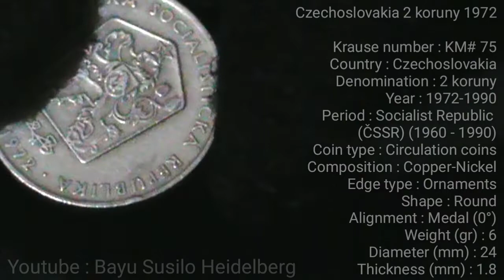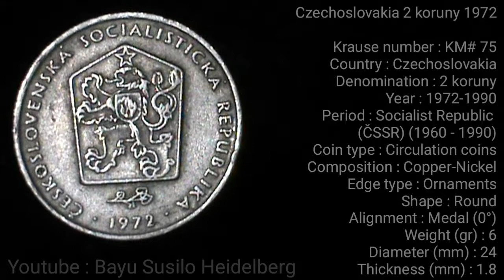Czechoslovakia 2 koruny 1972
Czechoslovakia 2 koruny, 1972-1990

Krause number : KM# 75
Country : Czechoslovakia
Denomination : 2 koruny
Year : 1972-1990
Period : Socialist Republic
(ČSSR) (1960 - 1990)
Coin type : Circulation coins
Composition : Copper-Nickel
Edge type : Ornaments
Shape : Round
Alignment : Medal (0°)
Weight (gr) : 6
Diameter (mm) : 24
Thickness (mm) : 1.8